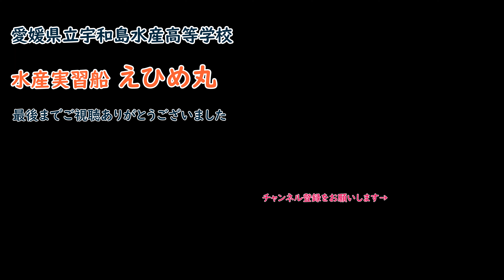沿岸航海からの御帰還、お疲れさまです。今夜は宇和島OFF、ゆっくりお休みください。 水産実習船「 えひめ丸 」令和４年度第４次専攻科沿岸航海6日目 来島海峡西水道西航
Training Ship
EHIME MARU

IMO : 9267845
名称：えひめ丸
船舶タイプ - 一般:釣り
船舶タイプ - 詳細:練習船
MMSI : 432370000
コールサイン：7JPF
旗:日本 [JP]
総トン数: 741 t
長さ x 幅 : 56.5 x 9.5 m
築年：2002年
母港：宇和島